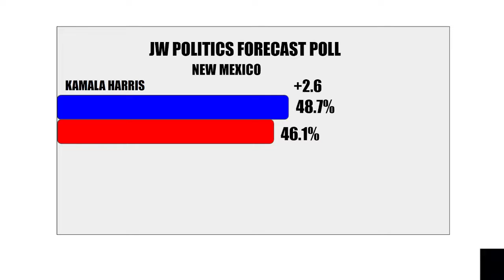New Mexico state Prediction 2024 Ron DeSantis vs Kamala Harris (tossup state series, 2024)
next state prediction Arizona